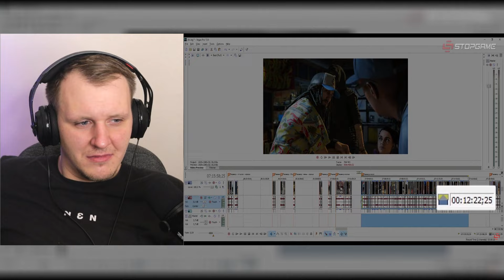Трудности перевода. Heavy Rain | Реакция на StopGame.Ru